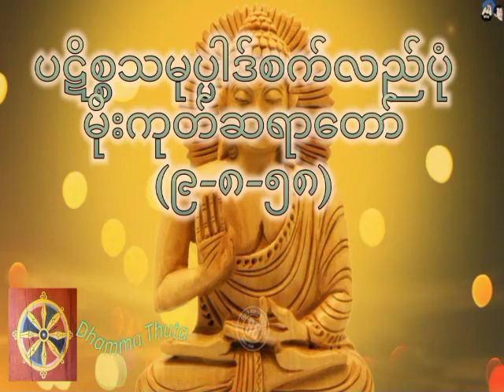ပဋိစ္စသမုပ္ပါဒ်စက်လည်ပုံ၊မိုးကုတ်ဆရာတော်(၉-၈-၅၈)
တရားအသိတိုးပွားကြစေရန် နာယူကြပါ။